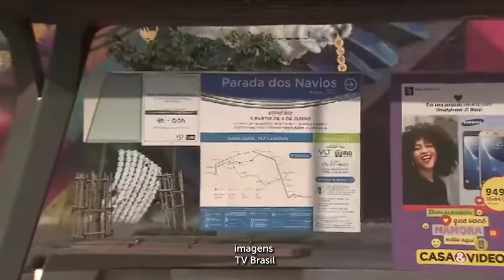Suspensa liminar que obrigava vinculação de receitas do Município do RJ para pagar rescisão do VLT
​O presidente do Superior Tribunal de Justiça (STJ), ministro Humberto Martins, suspendeu nesta sexta-feira (7) a decisão judicial que obrigava a prefeitura do Rio de Janeiro a efetuar a vinculação orçamentária de R$ 65 milhões de receitas do município para garantir o cumprimento de obrigações relacionadas ao contrato firmado com a VLT Carioca S/A.